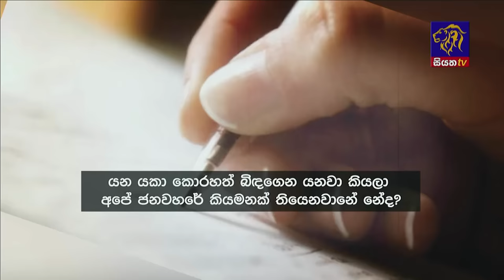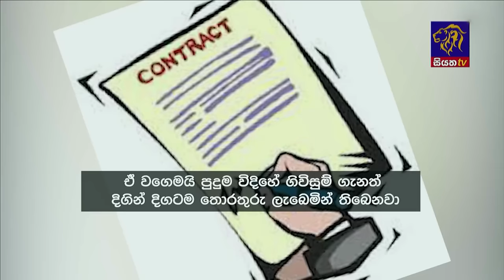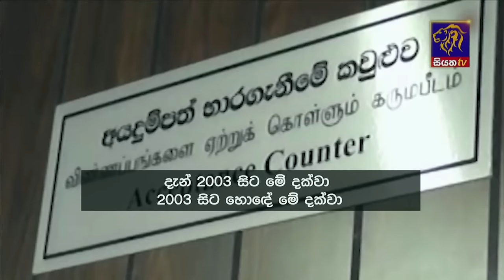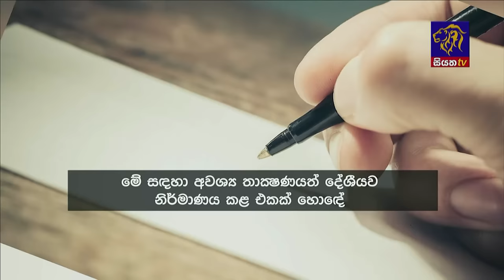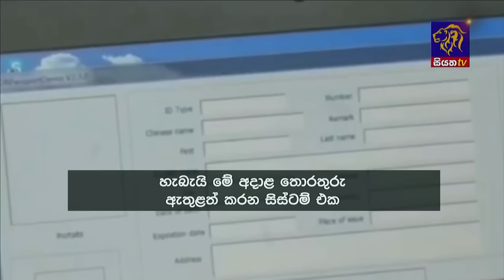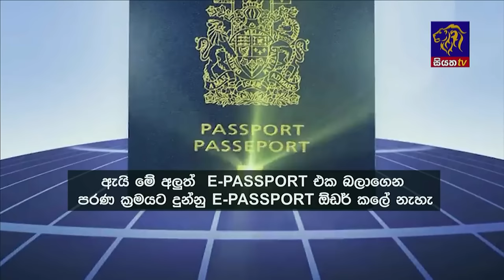Siyatha News | 06.00 AM | 07 - 08 - 2024